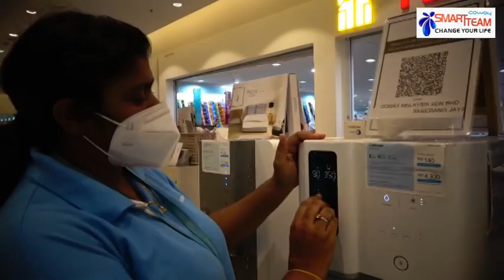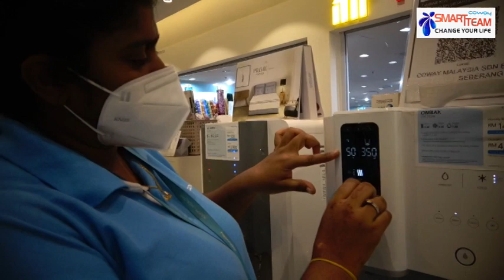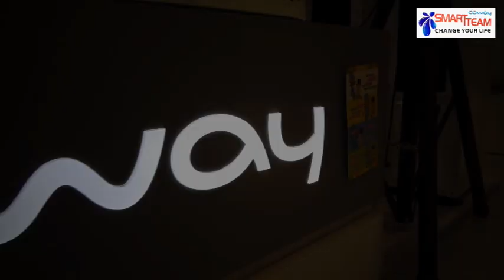Antony Coway Tesimony - Kogilavani Smart Team Revolusi Malaysia